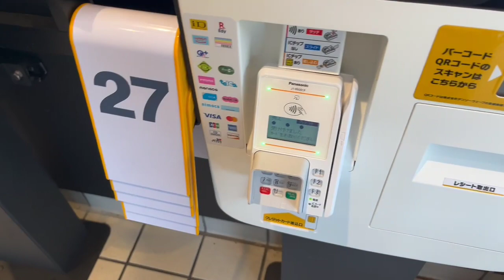EVERING使ってみた マクドナルド編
■メインチャンネル
- レンティオ 公式チャンネル
■SNS
- レンティオ 宣伝部 - Twitter